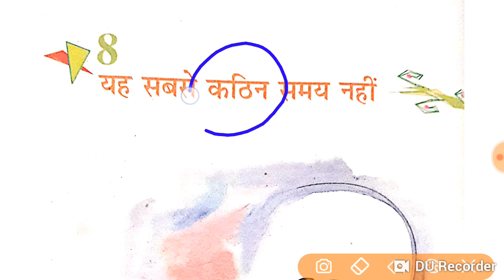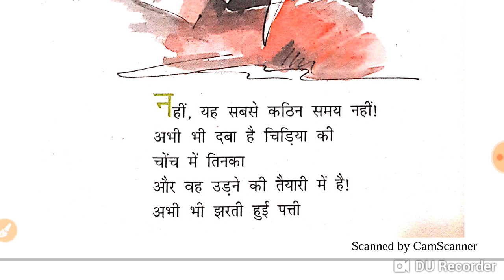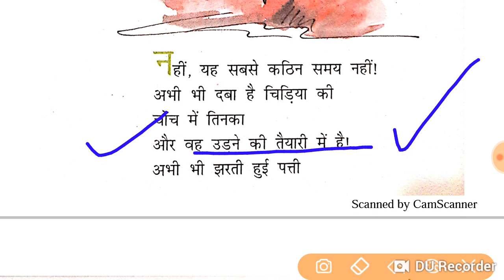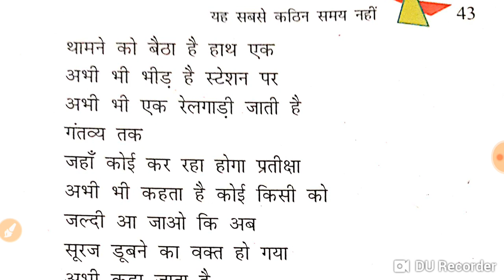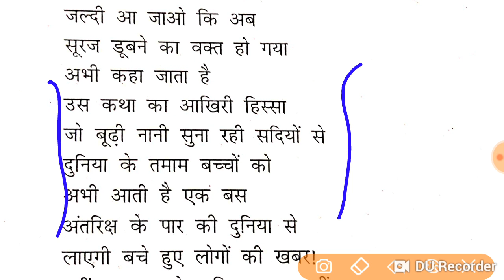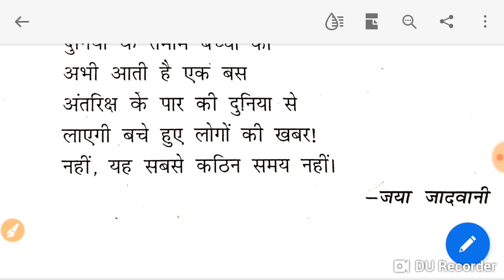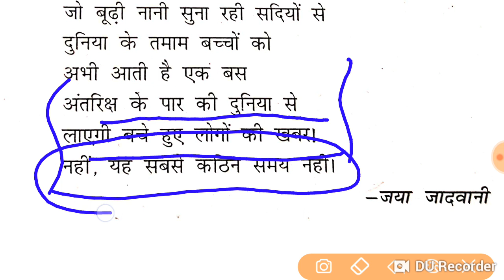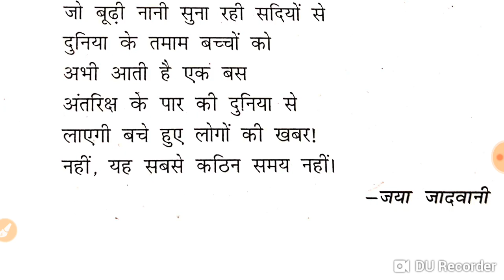Yeh sabse kathin samay nahi(यह सबसे कठिन समय नहीं) class 8 chapter 8